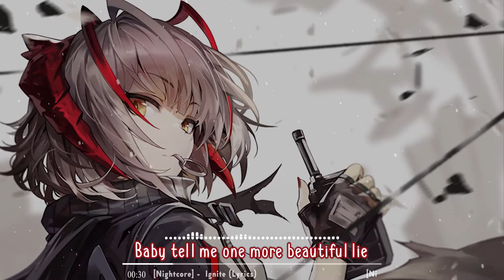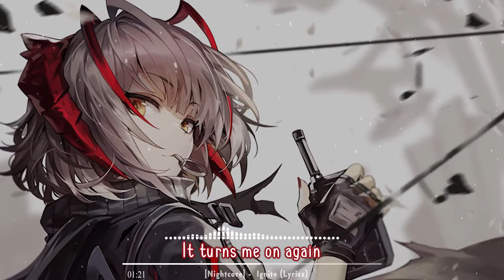[Nightcore] - Ignite (Lyrics)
💜 ♫ "The song from the video: K-391 & Alan Walker - Ignite Marin Hoxha & CryJaxx Remix [WM]
Taken from the channel: World Music
Link: youtu.be/UVAwYalO37A"